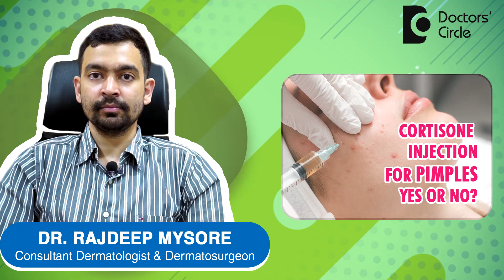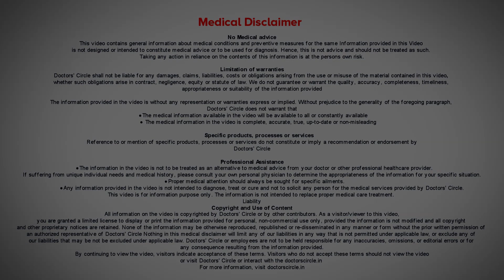CORTISONE INJECTIONS FOR PIMPLES - Benefits & Side Effects - Dr. Rajdeep Mysore| Doctors' Circle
Dr. Rajdeep Mysore | Appointment booking number: 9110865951
Consultant Dermatologist & Dermatosurgeon | Charma Chirag Hospital, Bangalore
Our body produces a variety of hormones. Among these hormones cortisone is one of  the well-known hormones . Cortisone is called as a steroid and many times steroids are used in the treatment of skin conditions or other conditions, fevers other things many conditions and these are life-saving medication. So what does a steroid do? A steroid makes your body able to adapt to stressful situations. So it increases the blood sugar levels that makes you get more energy it gives you more blood supply to the muscles it raises the BP so that you have more blood to run or fight or basically to deal with stressful conditions. So cortisone injection in the treatment of acne is not very justified unless you have large cystic acne. Sometimes cortisones are injected into the cysts. However many doctors who want to give quick results, usually they are not dermatologists usually they are quacks. So they know that giving a cortisone injection will immediately reduce your inflammation. So they give cortisone injection into your hand or into your buttock, intramuscular injection is given and immediately the inflammation comes down and the patient thinks that my acne has gone what a wonderful medication and they keep going and taking that injection. The problem occurs when the effect of cortisone goes off or if the patient gets addicted to cortisone. So if you keep taking injections of cortisone your body cannot produce this cortisone and you have adrenal failure, which is a very dangerous condition. Also this high levels of cortisol in your blood all the time will make your body feel like it is being under stress all the time, always the BP is high always the sugar is high. So you develop hypertension you develop diabetes you develop glaucoma you become fat your skin becomes thin. So many side effects are there with long term use of steroids however if you just take one injection and stop. Once the effect of the steroid goes we have something called as a rebound phenomenon so if you are not on any other treatment for acne the acne flares up with twice or thrice or maybe 10 times the severity which it was before. So always beware of taking treatment from people who are not specialized people are not dermatologist and don't take injections that you don't know what it contains and so they might tell I will just give you an injection you will be fine you should ask the doctor what it contains ask them to write it on a prescription or take the bottle what is injected don't blindly follow just because they say that you will get good results.